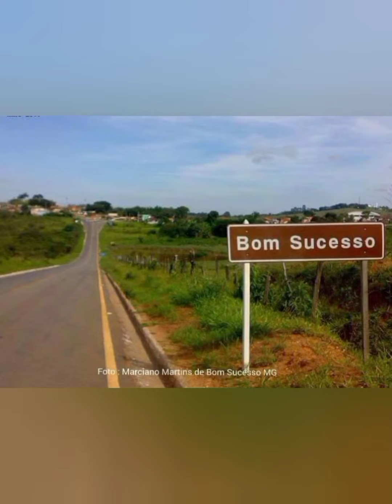Bom Sucesso Minas Gerais